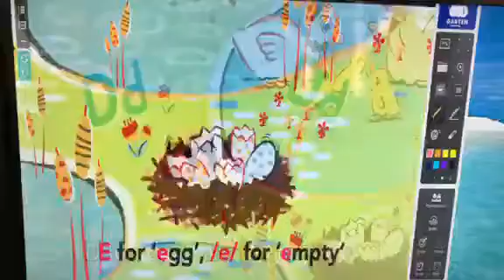Phonics_bài hát DEF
Giảm ngày 5% khi đăng kí trải nghiệm online tại đây cùng nhiều quà tặng giá trị lớn khác khi học tại ASE Tam điệp.

Địa chỉ: Cổng A - Trường mầm non Việt Thắng - Bắc Sơn - Tp.Tam Điệp - Ninh Bình

tienganh1-1tamdiep